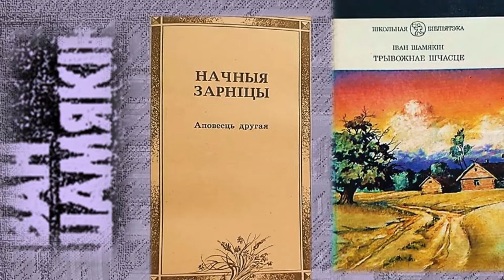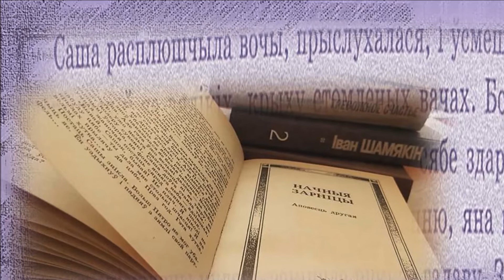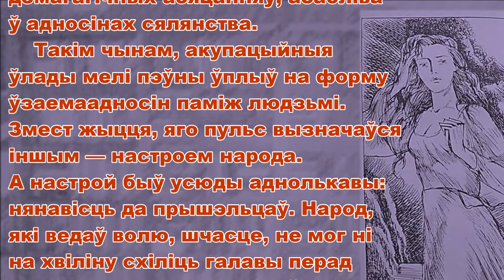"Трывожнае шчасце" Івана Шамякіна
Агульная чытальная зала працягвае цыкл літаратурных відэапаведамленняў, прысвечаных 100-годдзю з дня нараджэння народнага пісьменніка Беларусі Івана Пятровіча Шамякіна (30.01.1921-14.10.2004).
Прапануем пазнаёміцца з другой аповесцю пенталогіі "Трывожнае шчасце" – "Начныя зарніцы".
Прыемнага прагляду.